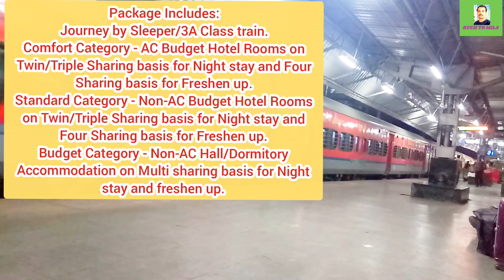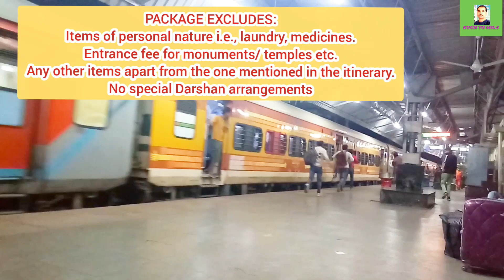सारे तीरथ बार बार गंगासागर एक बार। IRCTC PURI GANGASAGAR YATRA 2022। SWADESH DARSHAN TOURIST TRAIN।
IRCTC PURI GANGASAGAR YATRA 2022। WITH KASHI BY SWADESH DARSHAN TOURIST TRAIN 2022।IRCTC KASHI YATRA। @KuchToMila

Hello Everyone
                       Welcome to my you tube channel"kuch to mila". Dosto is channel ke dwara ham Aap Logo Ko IRCTC TOUR PACKAGES, TRAVEL related new update, tech news, App review, internet update, RAILWAY & FLIGHT booking update, Tatkal ticket booking tips and tricks provide karayege.

VARANASI WITH PURI GANGASAGAR YATRA

Package Code:WZSD11

Origin:PUNE

Destination:GAYA / KOLKATA / PURI / VARANASI

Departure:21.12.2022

Destination covered:- Puri - (JangannathPuri Temple, Konark Temple, Lingraj Temple) Kolkata - (Kali Mata Temple -Ganga Sagar) Gaya (Vishnu pad Temple, Bodh Gaya ) - Varanasi (Kashi Vishwanath Temple, Ganga Ghat).

Boarding and De-boarding Points:- Pune - Kalyan - Nasik Road

Package Includes:
Journey by Sleeper/3A Class train.

Comfort Category - AC Budget Hotel Rooms on Twin/Triple Sharing basis for Night stay and Four Sharing basis for Freshen up.

Standard Category - Non-AC Budget Hotel Rooms on Twin/Triple Sharing basis for Night stay and Four Sharing basis for Freshen up.

Budget Category - Non-AC Hall/Dormitory Accommodation on Multi sharing basis for Night stay and freshen up.

Comfortable Non-AC Road transfers by Bus on SIC basis.

Comfortable AC(2*2) road transfer by bus on SIC basis for comfort class passengers.

Vegetarian food (Breakfast, Lunch and Dinner).

1litre water bottle per person per day and Additional drinking 20 Litre Water Jar during service of Lunch and Dinner.

Tour escort and Security on train.

At destination, the transfer will be given to the point up to which bus can go or permissible.

Travel Insurance.

Package Excludes:
Items of personal nature i.e., laundry, medicines.

Entrance fee for monuments/ temples etc.

Any other items apart from the one mentioned in the itinerary.

No special Darshan arrangements.

Mumbai:
 INDIAN RAILWAY CATERING AND TOURISM CORPORATION LTD.
IRCTC, Tourism Office: Internet Print Centre, IInd Floor,
Main Line Station Bldg, C.S.M.T, Mumbai-01.

Pune:
Platform no-1, First floor, Above Station Manager office,
Pune Railway Station.
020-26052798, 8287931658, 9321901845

Kolhapur:
Kolhapur Railway Station

Nagpur:
Near Platform no 1, Nagpur Railway Station
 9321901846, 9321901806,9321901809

Package Tariff: (Including GST)
Price Per Pax (Adult):
Comfort (3A): Rs. 27590/
Standard (Sleeper Class): Rs.18390/-
Budget (Sleeper Class): Rs.16390/-